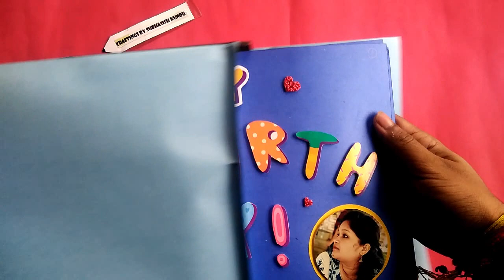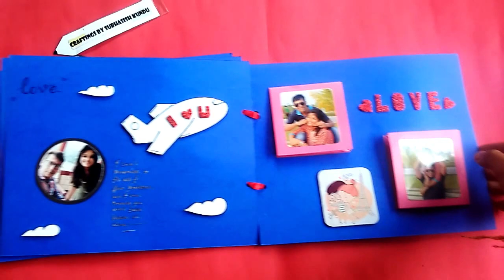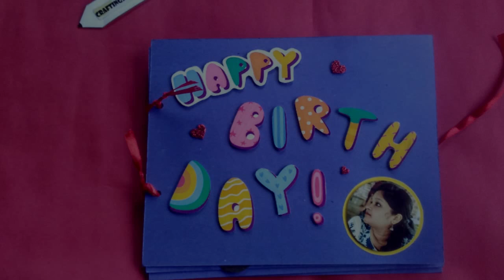Birthday Scrapbook idea || Subhasish Kundu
ScrapBook cum PhotoBook for gifting your special one on Valentine day,anniversary , birthday or any special occasion... or on a special day ♥ .self made..you can attach your photos with your loving one inside the photo...
can be personalised as per your choice. good suggestions are always welcome
and sent a message to inbox.

 Happy Crafting !